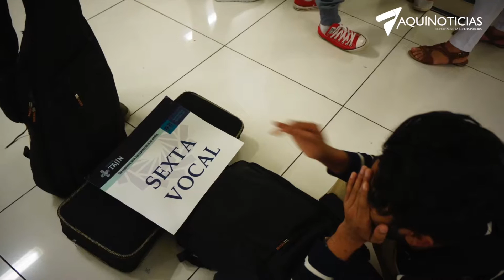La Sexta Vocal, una crónica de viaje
AquíNoticiasPLAY: AquíLaVida La agrupación musical chiapaneca de ska-zoque La Sexta Vocal recientemente participó en la Cumbre Tajín 2016, llevaba a cabo en Papantla, Veracruz. Esta es una crónica visual del viaje y la presentación. Acompáñalos y ponte a bailar.